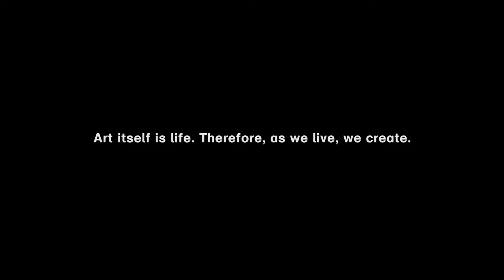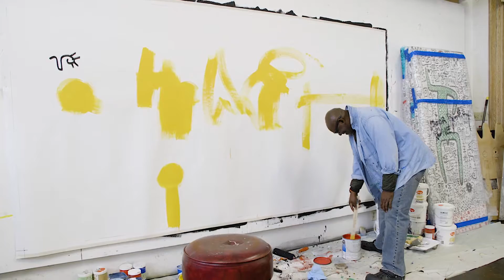ArtLife/LifeArt with Victor Ekpuk_ep01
Renowned visual artist Victor Ekpuk takes us thru the creative process as we experience his creation of a new work.